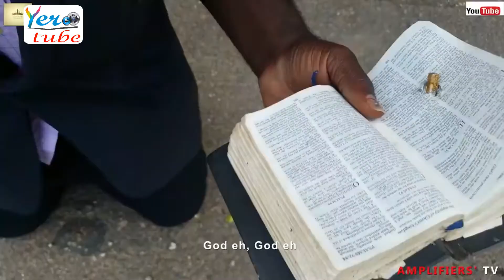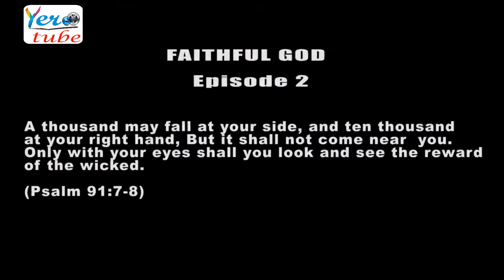Faithfull God Part 2 Amazing video with yerosan production